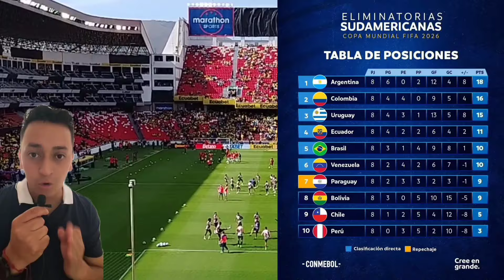🇵🇾 PRENSA PARAGUAYA ¡ECUADOR ES MUY BUENA SELECCIÓN! 🇪🇨 y más la ALTURA de QUITO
🧑‍💻  CONTACTO CON EL CANAL DE USO COMERCIAL